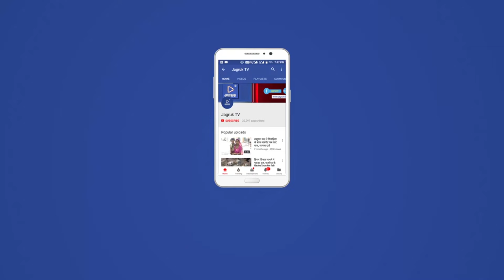JAGRUK TV : जयपुर : भाजपा ने शुरू किया उम्मीदवारों के नाम पर मंथन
जयपुर। रायशुमारी के बाद अब योद्धाओं से चुनावी समर में उतारने के लिए भाजपा का चिंतन मनन शुरू हो गया। आज से रायशुमारी के दौरान सामने आए नामों को चिन्हित किया जाएगा। इन नामों को पैनल में शामिल कर केद्रीय चुनाव समिति के पास भेजा जाएगा।
दरअसल प्रदेश भाजपा कोर कमेटी में शामिल सदस्य आज जयपुर के एक निजी होटल में नामों पर चिंतन और मनन कर रहे हैं। मुख्यमंत्री वसुंधरा राजे की मौजूदगी में प्रदेश के आला नेता दिल्ली भेजे जाने वाले नामों को तय करने का काम कर रहे हैं। इस दौरान विधानसभा स्तर पर प्रत्येक सीट के लिए हुई रायशुमारी में सामने आए नामों में से ही कुछ नाम निकाले जा रहे हैं।
ये नाम हाल ही में हुई रायशुमारी और उसके बाद जिला स्तर पर भेजे गए प्रदेश नेताओं के फीडबैक के आधार पर तय किए जा रहे हैं। चिंतन का ये दौर 2 दिन चलेगा और उसके बाद हर विधानसभा पर जिताऊ प्रत्याशियों का पैनल तैयार कर दिल्ली भाजपा केंद्रीय चुनाव समिति के पास भेजा जाएगा। 1 नवंबर को दिल्ली में भाजपा पार्लियामेंट्री बोर्ड के समक्ष इन नामों पर दोबारा चर्चा होगी और संभवत दीपावली के आसपास भाजपा अपने प्रत्याशियों की पहली सूची जारी कर देंगी।